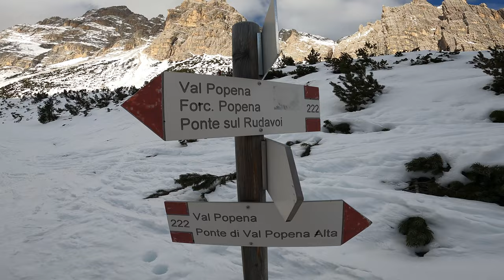Cristallino di Misurina - Forcella delle Bance 🎿 SKIALP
Partiti dal Ponte di Ru Popena, nei pressi di Malga Popena, si prende la traccia invernale del sentiero 222 che si snoda lungo la Val Popena. Un segnavia ci indica il bivio con il sentiero 222a che conduce in direzione della Val delle Barache, arrivati alla base del canale, dove ha inizio la Via Normale estiva, si sale lungo il canale di neve che si trova sulla destra, con una pendenza che aumenta man mano che si sale. Abbiamo trovato un salto scoperto che in buone condizioni non doveva esserci, superato il salto arriviamo finalmente alla Forcella delle Bance, da lì se le condizioni fossero state buone, bisognava prendere la cresta a sinistra e dopo qualche passo su roccia si arriva in cima, ma ci accorgiamo che per mancanza di neve, c’era un muro da superare per arrivare alle facili roccette, a questo punto abbiamo deciso di tornare senza fare la cima 🤦🏻‍♂️ ma ci torneremo.
Bellissima escursione in un ambiente spettacolare come la Val Popena e tutto il Gruppo del Cristallo